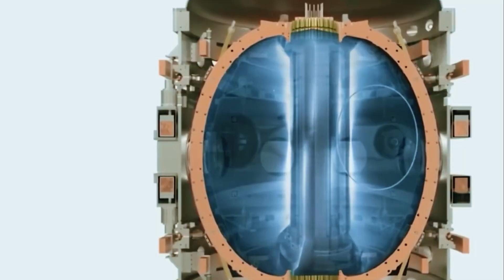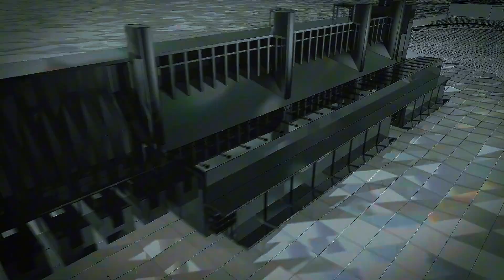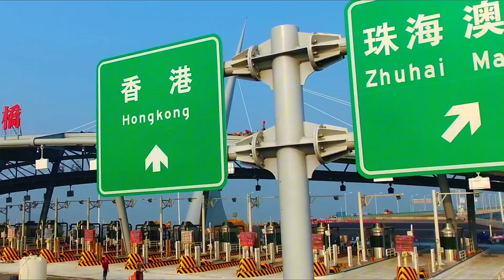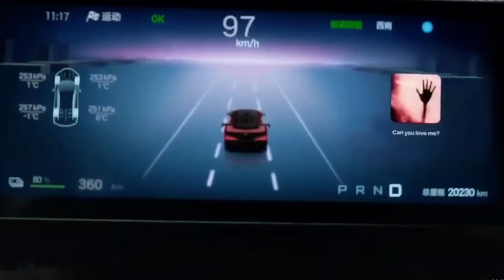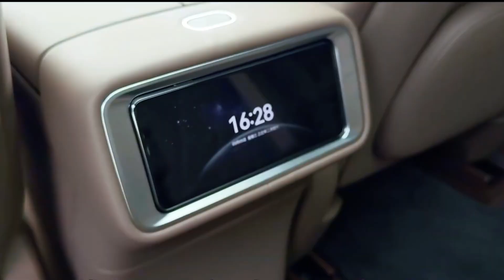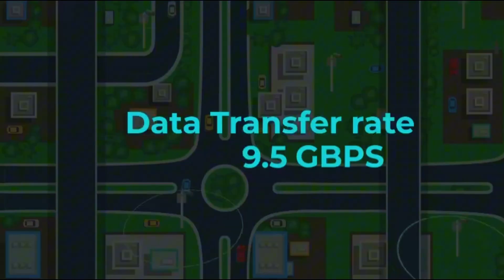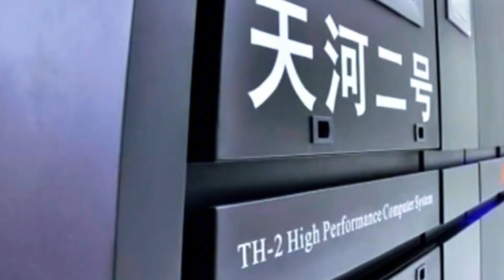The World Can't believe What China Just Built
China just shocked the world again — and what they’ve built is beyond anything anyone thought possible. From an artificial sun hotter than the real one to a 35-mile bridge that dives underwater, these mega-projects are redefining the limits of human engineering and future technology. In this video, we break down the 10 most unbelievable Chinese innovations that prove the future isn’t coming… it’s already here.

🔥 Featuring mind-blowing breakthroughs such as:
 • The EAST Artificial Sun — 120 million°C fusion reactor
 • The Micius Quantum Satellite — unhackable global communication
 • The record-shattering Three Gorges Dam
 • The Hong Kong–Zhuhai–Macau undersea tunnel bridge
 • China’s 28,000-mile high-speed rail network
 • The Tiangong Space Station
 • BYD’s Jumping Supercar that literally leaps over potholes
 • Huawei’s AI-brain car with human-like prediction
 • Nationwide AI smart cities
 • The Sunway TaihuLight supercomputer

These aren’t concepts. They’re real, operational, and changing the world right now.
If you want to understand the future of energy, transportation, AI, and engineering, this video is your front-row seat.